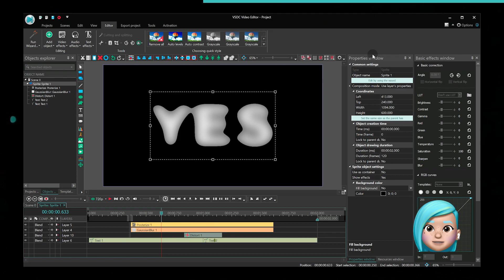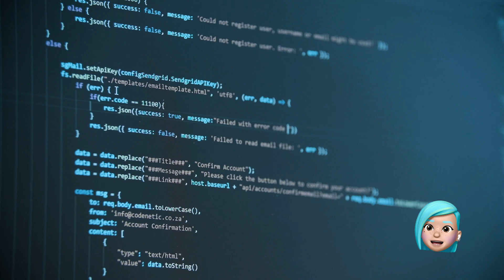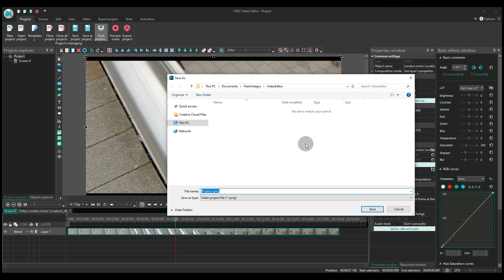How to use the updated AUTOSAVE feature in VSDC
Whether you're a new or a long-time VSDC user, autosaving is a must-know feature.
We've made a few updates to it recently: have a quick look!

Here is what's new. You can now decide how many versions of the project VSDc should create. This way, instead of a single backup file, you'll get as many as you want.

For example, let's say you've chosen to create 5 project copies. Upon first automatic saving, VSDC will create 5 identical copies of your project. From there, each copy will be subsequently replaced by a new one. For instance, if you've set the program to autosave every 3 minutes, this means in 15 minutes, you'll have 5 different copies of the project.